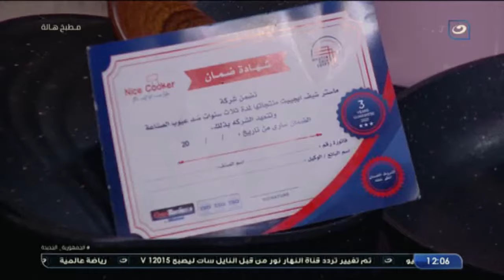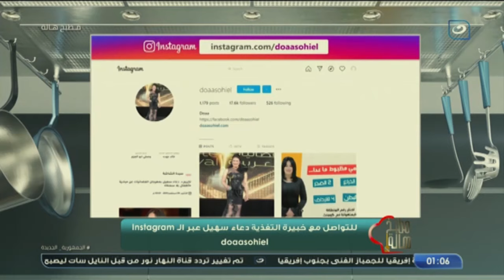مطبخ هالة | الأحد 28 مايو 2023 - الحمام المحشي - الفقرة الطبية مع دعاء سهيل خبيرة التغذية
مطبخ هالة - الأحد 28 مايو 2023 - الحلقة الكاملة
تعرض لنا اليوم الشيف هالة فهمي في حلقة اليوم طريقة عمل الحمام المحشي